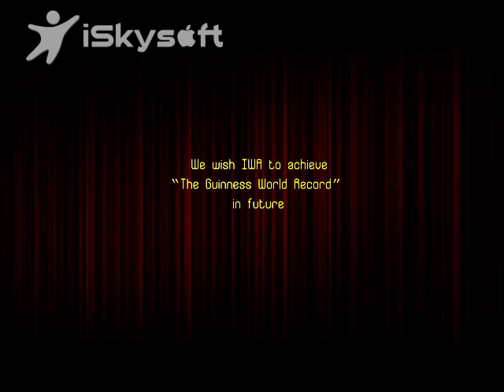Whistle Podu - by Vivek Nagarajan.mp4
Vivek Nagarajan taken an initiative to promote Indian whistlers association and made a nice video.
Vivek Nagarajan, a student made a project on whistling and Interviewed many whistlers from South India.He showed the whistling Talents from South India.This is only sample.Many whistlers are yet to unveil the talent in public.Indian whistlers` association is an all India level Association having many members committed to showcase their talent.Lot of shows were done.